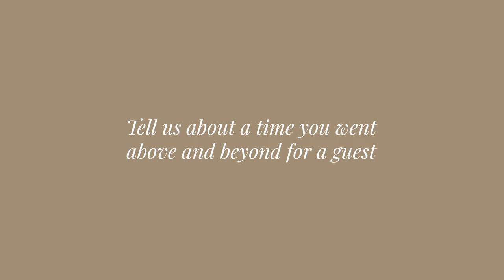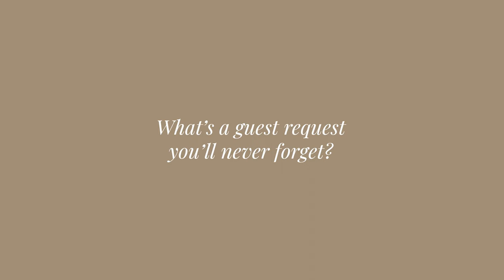How we go above and beyond with Travel Concierge Shona ✨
“𝐈 𝐨𝐧𝐜𝐞 𝐡𝐚𝐝 𝐚 𝐫𝐞𝐪𝐮𝐞𝐬𝐭 𝐭𝐨 𝐡𝐢𝐫𝐞 𝐚 𝐅𝐞𝐫𝐫𝐚𝐫𝐢 𝐟𝐨𝐫 𝐚 𝐠𝐮𝐞𝐬𝐭 𝐰𝐡𝐨 𝐰𝐚𝐧𝐭𝐞𝐝 𝐭𝐨 𝐝𝐫𝐢𝐯𝐞 𝐚𝐫𝐨𝐮𝐧𝐝 𝐓𝐮𝐬𝐜𝐚𝐧𝐲. 𝐈 𝐝𝐢𝐝 𝐢𝐭, 𝐛𝐮𝐭 𝐈 𝐰𝐚𝐬 𝐧𝐞𝐫𝐯𝐨𝐮𝐬 𝐭𝐡𝐞 𝐰𝐡𝐨𝐥𝐞 𝐭𝐢𝐦𝐞 𝐮𝐧𝐭𝐢𝐥 𝐭𝐡𝐞𝐲 𝐜𝐚𝐦𝐞 𝐛𝐚𝐜𝐤. 𝐃𝐫𝐢𝐯𝐢𝐧𝐠 𝐚 𝐅𝐞𝐫𝐫𝐚𝐫𝐢 𝐚𝐫𝐨𝐮𝐧𝐝 𝐓𝐮𝐬𝐜𝐚𝐧𝐲 - 𝐧𝐨𝐭 𝐭𝐡𝐞 𝐞𝐚𝐬𝐢𝐞𝐬𝐭 𝐭𝐡𝐢𝐧𝐠 𝐭𝐨 𝐝𝐨!”

The destinations you’ll discover with us are spectacular. But it’s our Travel Concierges, including Shona, who truly dazzle ✨